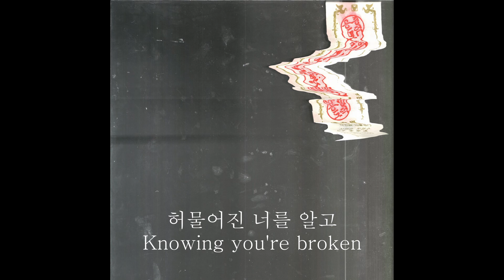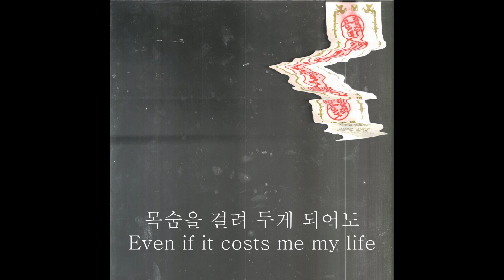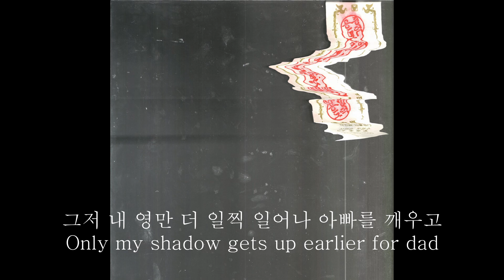Mid-Air Thief - Moons (lyrics)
Mid-Air Thief - Moons
The lyrics I have provided are not officially released, and were transcribed solely based on what I heard. There could be potential errors in translation due to my limited English proficiency. I don't get any profit from this content. If you are the original content owner and are disturbed by my upload, please leave a comment on the video. I will remove it immediately.